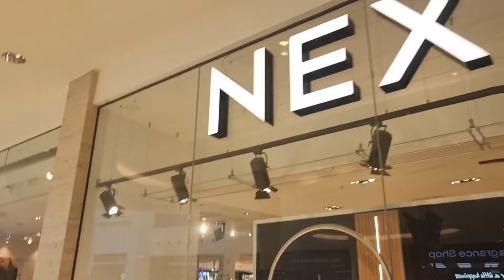kashif Mehmood sy mulakat hoi || nastha in taste of Pakistan || desiwarriachinuk